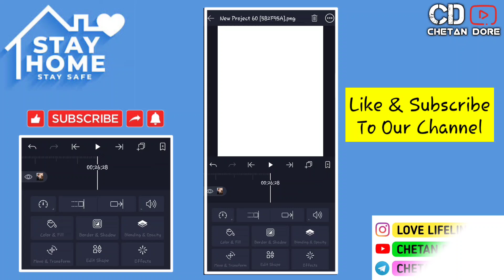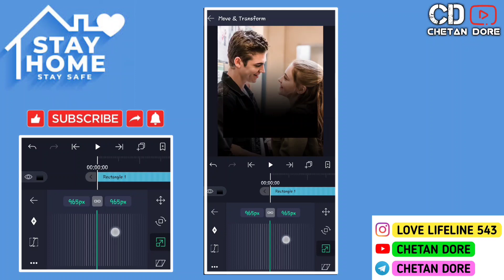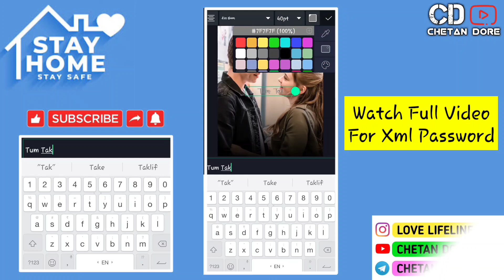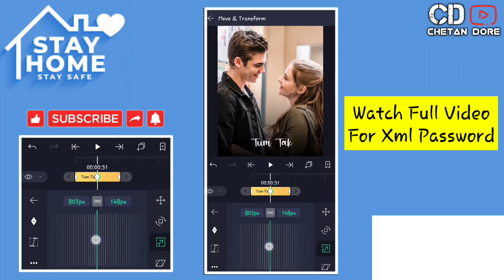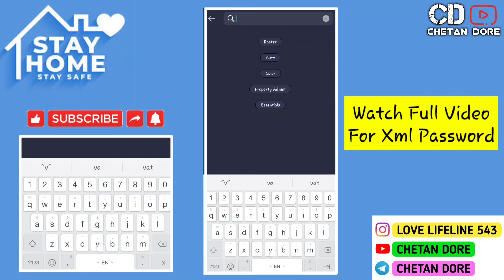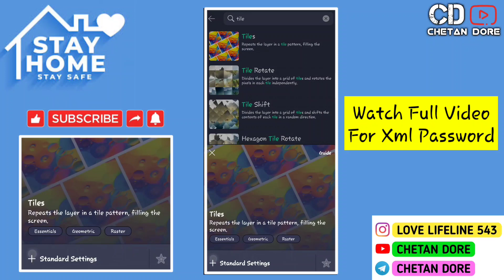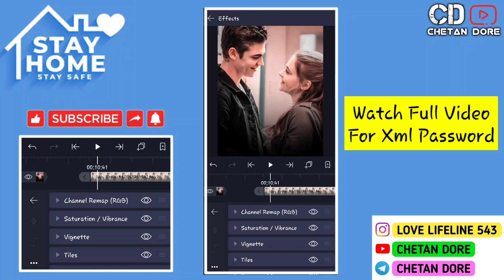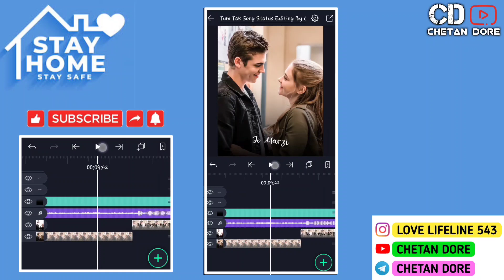How To Make Trending Video Editing In Alight Motion || Alight Motion New Effect Editing || With Xml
1) video link :-

2) telegram channel :-

3) font link :-

4) Alight motion 3.7.1 version link:-

5) full project xml file link :-

6) image link :-

This video is uploaded only educational purposes only..